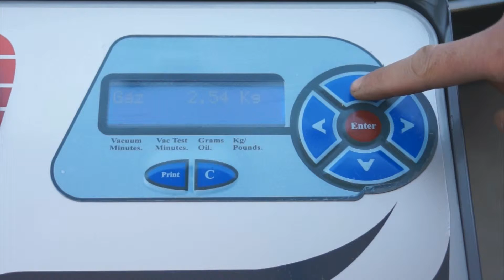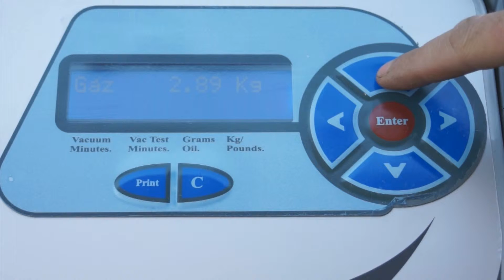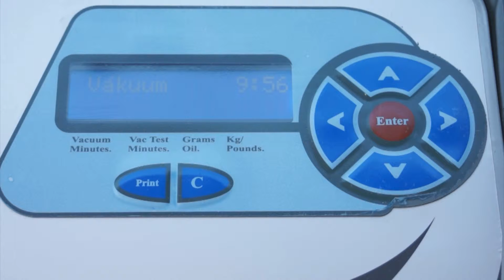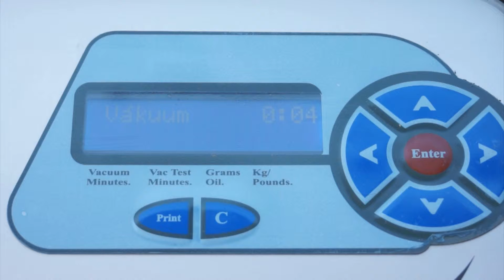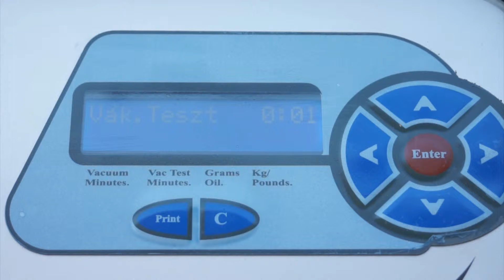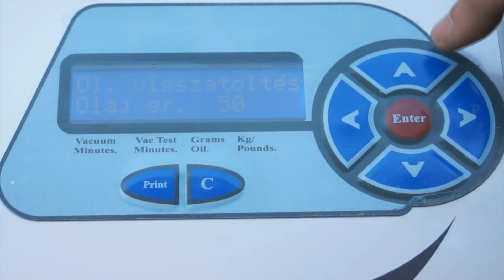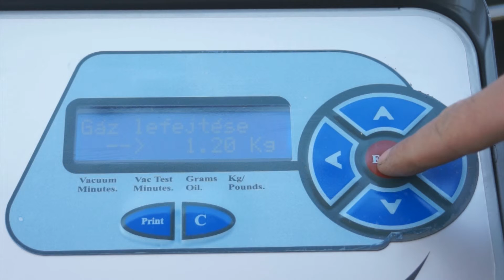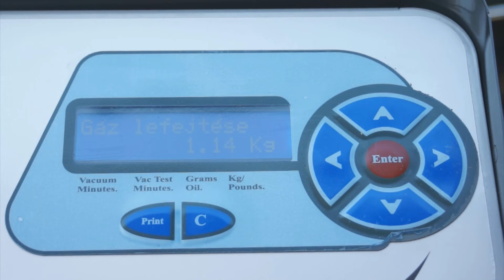Lincos® AC-1800 Klima Auffüllen